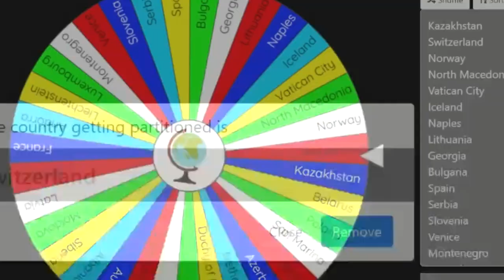The European Battle Royale | PART 8